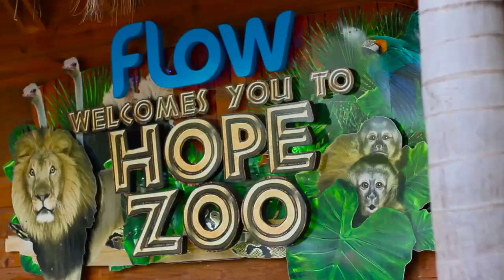Miss Universe Jamaica 2017 Behind the Scenes: Official Photo Shoot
Take a look at what happens behind the scenes at our official photo shoot.